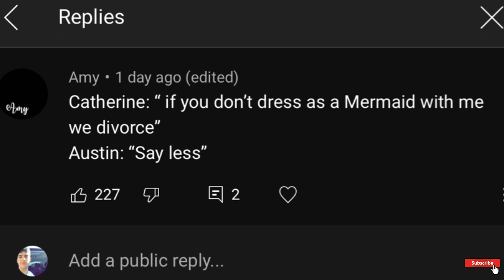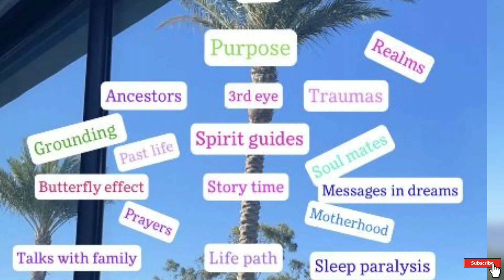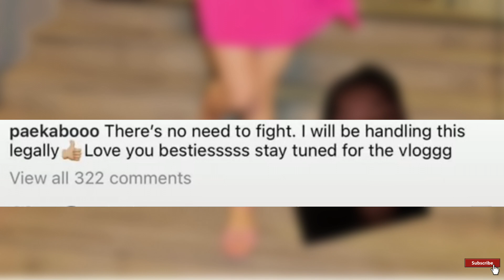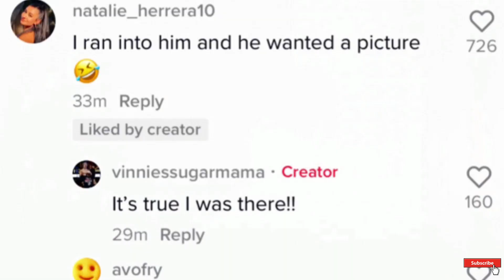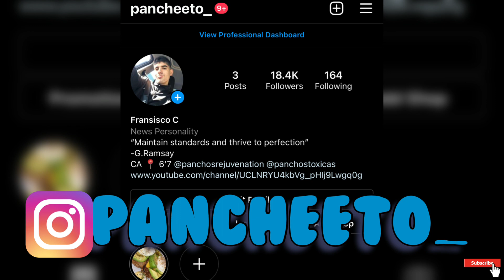ACE FAMILY CATHERINE LEAVING AUSTINMCBROOM!?MAKING OWN CHANNEL*SHOCKING*PAEKA THE TRUTH REVEALED